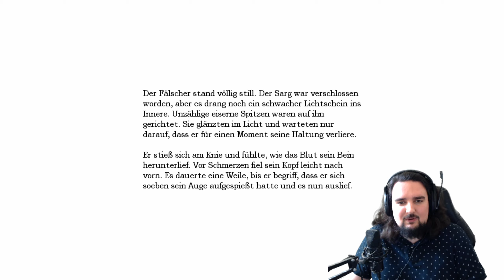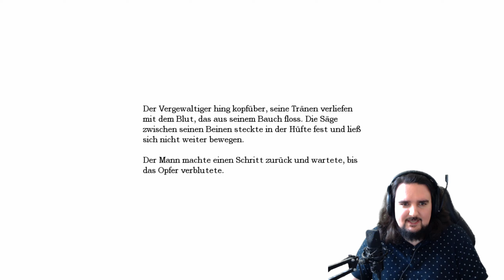Amnesia: The Dark Descent [Deutsch] #15 Die Abgründe der Menschen!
Amnesia: The Dark Descent ist ein Horrorabenteuer in der Ego-Perspektive, in dem Sie einen Alptraum durchleben. Ein Erlebnis, das Ihnen die Knochen gefrieren lässt.
Sie stolpern durch einen engen Korridor, während Sie die Schreie in der Ferne hören können.
Es kommt näher.
In Amnesia: The Dark Descent sind Sie Daniel, der in einem verlassenem Schloss erwacht und sich kaum noch an seine Vergangenheit erinnern kann. Erforschen Sie die unheimlichen Gänge und übernehmen Sie Daniels aufgewühlte Erinnerungen. Der Horror kommt nicht nur von Außen sondern auch von Innen. Eine unheimliche Odysee in die dunklen Ecken der menschlichen Seele erwartet Sie.
Hören Sie Schritte? Oder spielt Ihr Verstand Ihnen nur einen Streich?